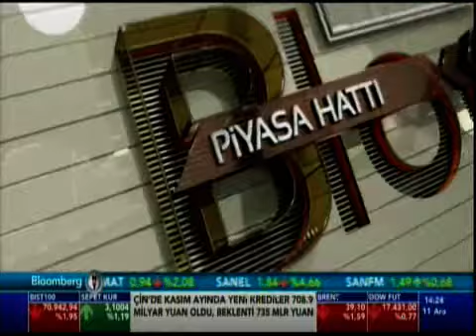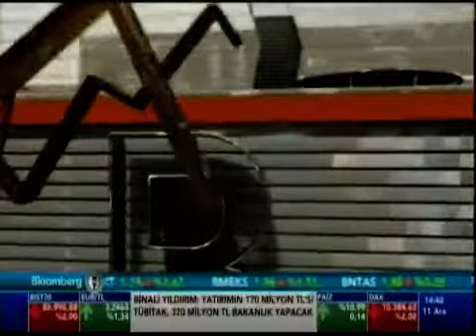Bloomberg HT "Piyasa Hattı" Programı 11.12.2015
Kenan Yavuz (SOCAR Türkiye Başkanı)  Bloomberg HT "Piyasa Hattı" Programına konuk oldu.